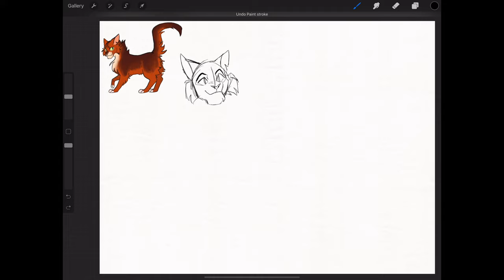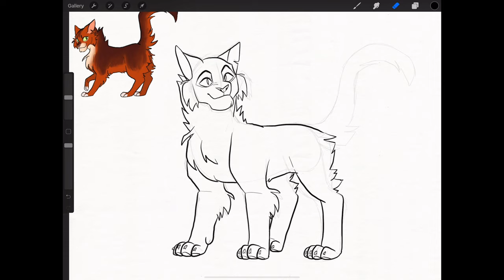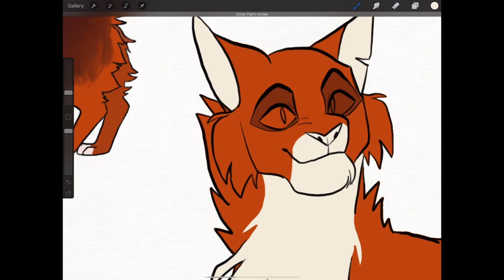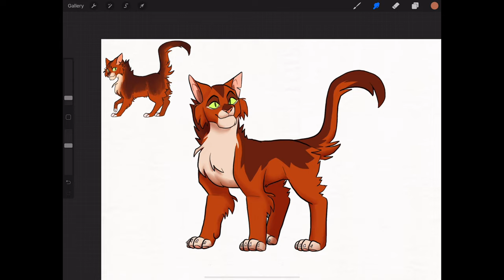Redd Character Design Update | SPEEDPAINT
Did a small speed paint of a character I decided to update and use for an upcoming animation! This is not my official celebratory video, but I wanted to thank you guys ahead of time for 300+ subs! I never thought I’d have so many people interested in my art, so it really means a lot!

Characters in the vid: Redd

Made with Procreate on iPad!

PLEASE ASK before reacting to this video or adding it to any compilations!

Redd is my original OC, and belongs to me!